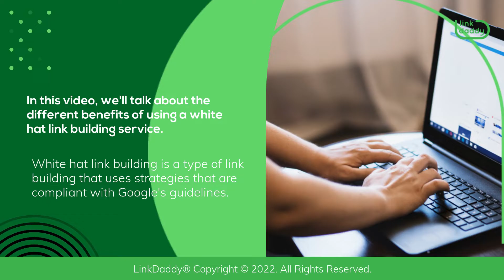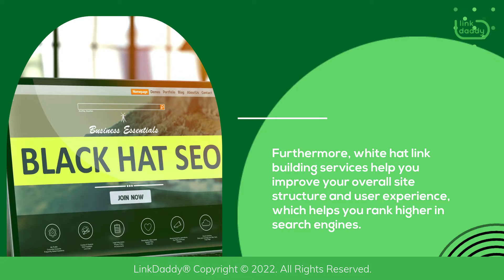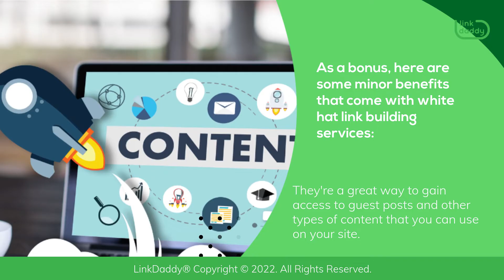White Hat Link Building Service - The Advantages of Using White Hat Link Building Services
In this video, we'll talk about the different benefits of using a white hat link building service.

Chapters
00:06 White Hat Link Building Service: The Advantages of Using White Hat Link Building Services
00:35 White Hat Link Building is Sustainable
00:47 White Hat Link Building Provides Transparency
01:05 White Hat Link Building Guarantees Quality
01:18 White Hat Link Building is Efficient
01:34 White Hat Link Building Helps Improve Your Site’s Structure
01:44 White Hat Link Building Helps Rank Your Site

White hat link building is a type of link building that uses strategies that are compliant with Google's guidelines. It is a more sustainable and ethical way to build links because it does not violate the rules set by Google.

With that, white hat link building and white hat link building services provide countless benefits for your site.

First of all, white hat link building is highly sustainable. By using white hat strategies, you can be sure that your links will last longer as opposed to using spammy links.

Next, white hat link building promises and provides transparency. White hat companies are more transparent about their methods because they want to make sure they aren't breaking any laws or violating Google's guidelines. This means they are less likely to scam you out of your money or time!

Thirdly, using white hat link building services guarantees quality. White hat companies use quality content as part of their strategy, so you can be sure that whatever links they build will be high-quality as well!

Additionally, efficiency is one of the key selling points of any white hat link building service. White hat strategies are much more efficient than black hat ones because they don't require as much work on your end, which means less time spent!

Furthermore, white hat link building services help you improve your overall site structure and user experience, which helps you rank higher in search engines.

Finally, one of the biggest advantages of using a white hat link building service is that you can rank your website with minimal effort on your part. The white hat agency’s team will create content and work hard to get it to rank in search engines so that your site will be found by more people looking for information related to what you offer.

As a bonus, here are some minor benefits that come with white hat link building services:

They're a great way to gain access to guest posts and other types of content that you can use on your site.
They're also a good way to get in touch with other industry leaders who might want to collaborate with you or share their knowledge with you in some other way.
Finally, they can help improve your brand's reputation by getting more people talking about it online!

Engaging in white hat link building and white hat link building services helps guarantee that your website will rank high in search results.
now to learn more about white hat link building, as well as where to find white hat link building services!